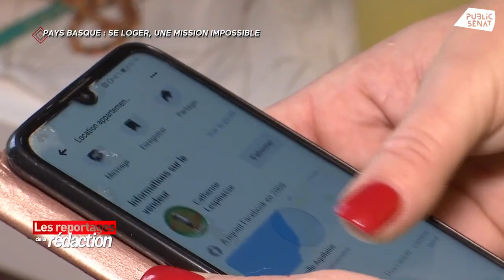Pays Basque : se loger, une mission impossible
Avec en moyenne une offre de location pour 30 à 50 demandes, louer à l'année au Pays Basque s'avère être quasi mission impossible. D'autant que la région attire 20 000 nouveaux habitants l'année dernière. Entre les résidences secondaires et les 13 000 meublés touristiques loués à prix d'or en haute saison, difficile de trouver des places. Une situation critique pour 24 communes.
Un reportage de Jonathan Dupriez.